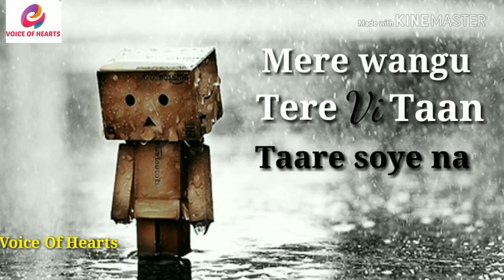Latest Sad Punjabi Pyar Nahi Ghatda sad whats1080P HD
"Tell me too much talking about saying anything?, all I need a someone who makes me wanna sing!"

" laughing hard with a windows down"
-"catch my breath"

" save your advice cause I won't hear , you might be a right but I don't care"
- heart wants what it wants

"you trying to be cool but you look like a fool to me"
-complicated

" I feel something so wrong doing the right thing ,I feel something so right doing the wrong thing"
- counting stars

" never wanna see us fighting, let's forget the thunder in lighting"

" the music got me going , don't stop it till the morning"
-slow down

" I 've got your photography, but baby I need more than that"
- some body to you

" gotta long list of ex-lover they will tell you am insane!"
- blank space

"past the black where the siren sing"
- castle of glass

List goes on...

songs which I have mentioned above are awesome along with its lyrics. check them out!

Edit:

“Okay I'm insane, but your the same!”

-bad things

“Life is about making mistakes, it's also about trying to be great”

-At my best

“Will you still care in the morning? When the magics gone gone”

-Wake up alone

“Sometimes you gotta burn some bridges to just to create some distances”

“All alone I watch you watch her like she's the only thing you've ever see. How is it you never notice that you are slowly killing me?”

“I didn't come for a fight but I'll fight till the end”

“Frame me up on the wall just to keep me out of trouble”

-Irresistible

“Where do you go when your story's done? You can be who you were or who'll you become”